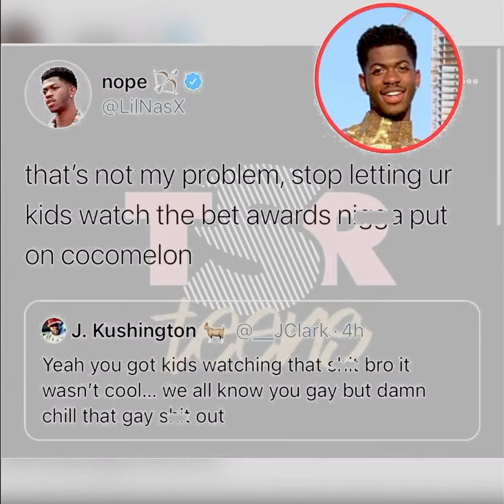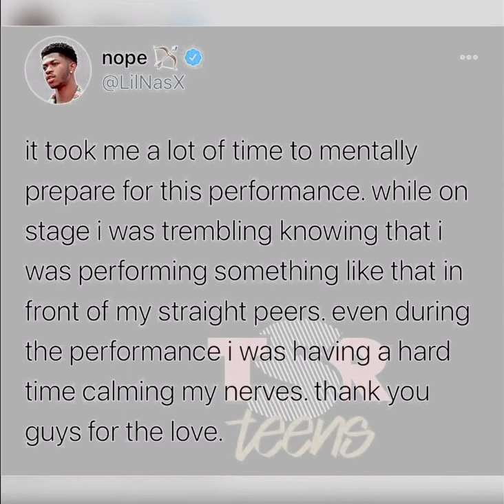LilNasX is getting folks on Twitter all the way together following his live......performance at the.